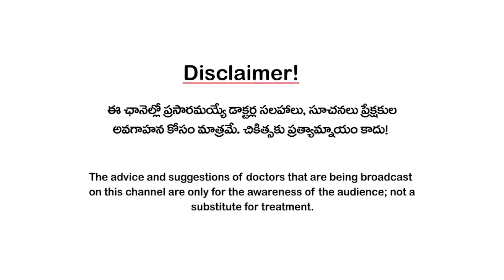కంట్లో ఏ హానికారక పదార్థాలు పడినా ఈ ఒక్కటి మాత్రమే చేయండి I మీ కన్ను సేఫ్ I Eye damage I Dr Madhavi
కంటికి రెప్ప కాపలా ఎంత ఉన్నా కూడా కంట్లో ఏదో ఒకటి పడుతూనే ఉంటుంది. రోడ్డుపై దుమ్ము ధూళి దగ్గర్నుంచి వంటింట్లో పోపు పెట్టేటప్పుడు ఏవైనా ఎగిరి కంట్లో పడడం, సున్నం పడడం, కంట్లో ఏవో ఫ్యూమ్స్ వెళ్లడం ఇలా రకరకాల అనుకోని ప్రమాదాలు జరుగుతుంటాయి. ఇలాంటప్పుడు ఏవేవో సొంత వైద్యాలు చేసుకుంటారు, అవన్నీ కంటికి చేటు చేస్తాయని ఒకే ఒక్క పని మాత్రం వెంటనే చేయాలని చెబుతున్నారు కంటి వైద్యులు డాక్టర్ మాధవి. ఈ వీడియోను షేర్ చేయండి. థాంక్యూ.